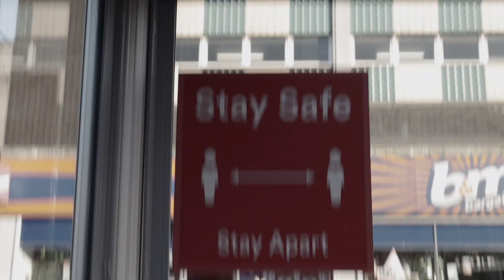Northfield Lockdown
A short video showing Northfield Town Centre during the Coronavirus Pandemic.